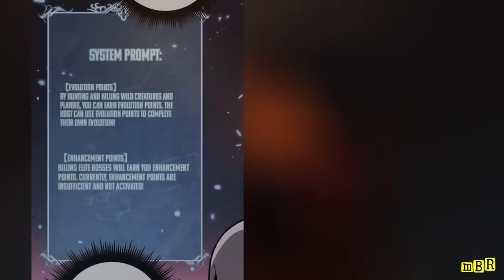A Loser Boy Died And Summoned by a Hot Girl in Other World Recap in Hindi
Jiang Cheng, a man who unexpectedly finds himself reincarnated into a fantastical game world as a lowly skeleton, summoned by a group of beautiful female players using dark necromancy. To his dismay, this skeleton is no ordinary minion; it's the epitome of cannon fodder, barely worth a second glance! But fortune smiles upon him, for he possesses an extraordinary ability—the Infinite Evolution System!

With this newfound power, Jiang Cheng embarks on a remarkable journey, evolving from a mere skeleton into a god-tier undead warrior. Now, armed with unrivaled strength and cunning intellect, he unleashes havoc upon the game world, sending players and NPCs alike into fits of desperation and sorrow.

Follow Jiang Cheng as he rises from the depths of obscurity to become the fearsome legend—the God-tier Skeleton, feared by all, and unmatched in the realms of virtual adventure. Get ready for an epic tale of action, strategy, and unexpected alliances in a world where the line between reality and the virtual becomes blurred. Brace yourself as the laughter of victory and the tears of defeat echo throughout this extraordinary adventure!